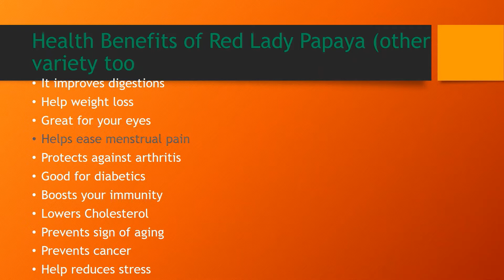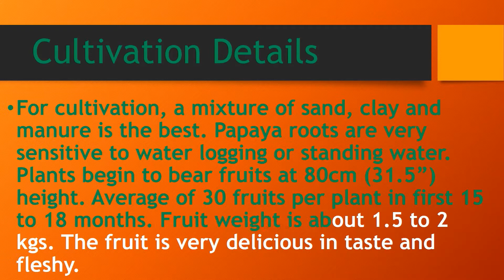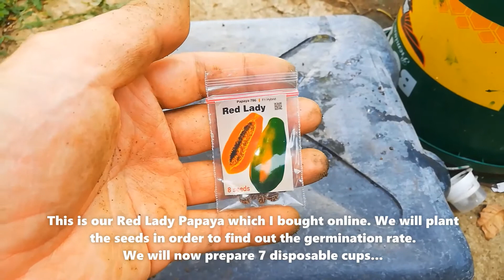How to grow Papaya Red Lady F1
This is about a papaya of Red Lady F1 variety. I bought a pack of seeds and we will see how it grow. But of course we will not wait until it bear fruit. Only a few months to see its germination rate and see how leaves looks like.